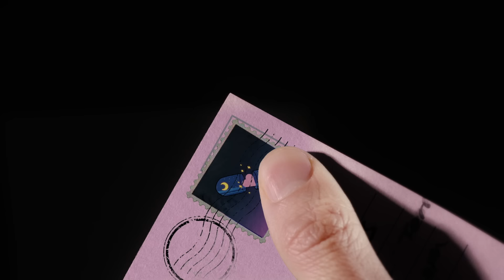The Vaccines - Headphones Baby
Taken from the forthcoming album “Back In Love City”, released 10th September 2021.

CREDITS:
Producer - Finn James - hellolove.tv
Illustrator - Sam - lumps.design
DOP - Jan Vrhovnik - janvrhovnik.co.uk
VFX - Morgan Beringer - tentaclepost.net
Live Action Editor - Jordan Copeland - tentaclepost.net
Commissioner - Laura Taylor - @Redlightmanagement